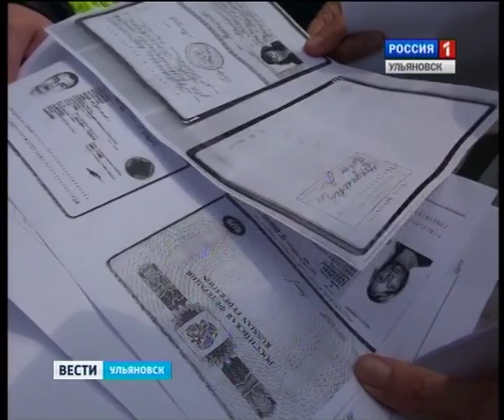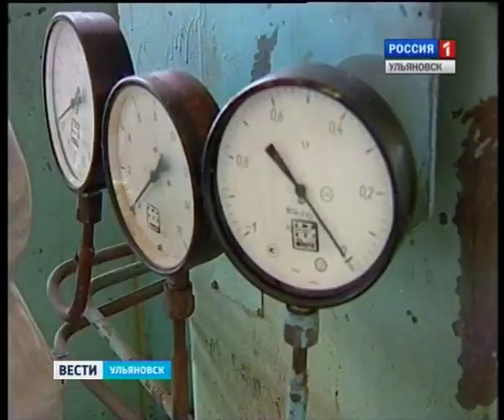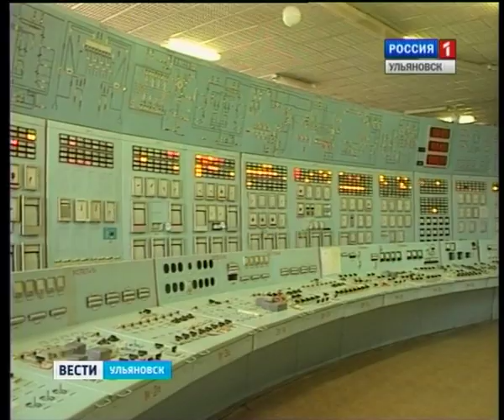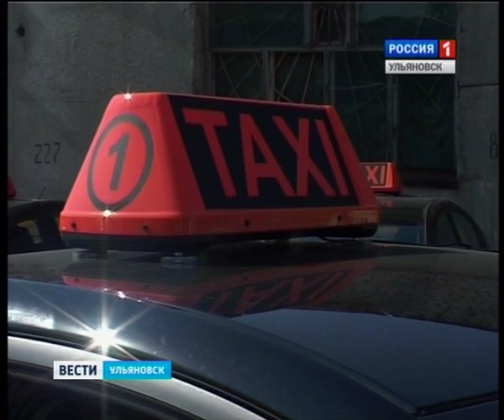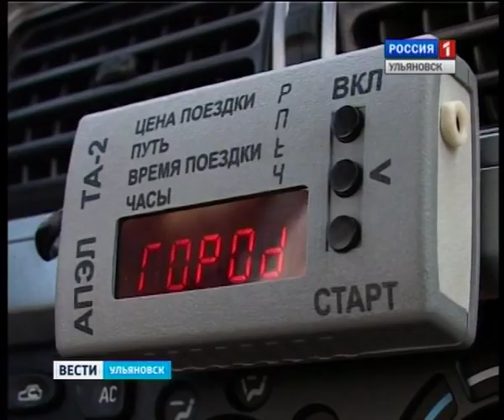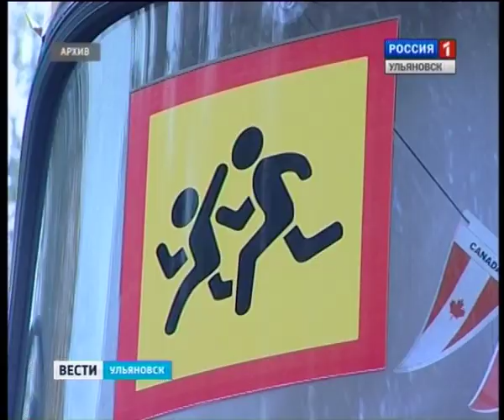Вести-Ульяновск - 5.08.14 - 19.35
Выпуск программы "Вести-Ульяновск" 5 августа 2014 г. 19.35

- Уборочная в разгаре. Экватор пройден! В области «намолотили» полмиллиона тонн зерна. Идем на рекорд или нет?

 - Хотели погреться на солнце. А получили  - головную боль и длинные очереди у страхОвщиков. Как ульяновцев коснулись массовые закрытия российских турфирм?

 - Закончили тяжбу. Каким делом больше всего гордится УФАС в этом полугодии? Антимонопольщики подвели итоги работы.

- Таксисты Ульяновска предпочитают  работать нелегально. Почему   профессия «бомбилы пользуется такой популярностью? И что мешает записаться в «официалы»?

 - Улицу Железной Дивизии закроют для авто. Дорожникам мешают работать припаркованные машины. Какой срок правительство дает на латание дыр?

 - Одна подняла семью в 45-ом и дождалась праправнуков в двухтысячных. Столетняя юбилярша делится секретами долгожительства.